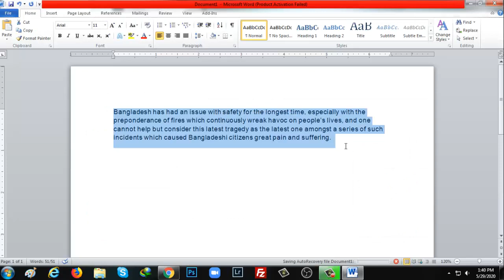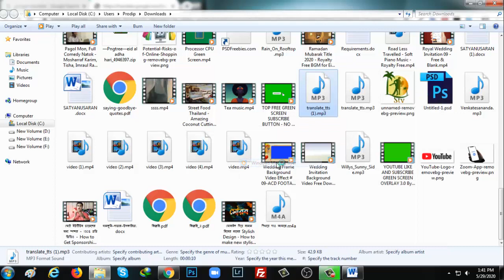How to Download Google Translate Voice in MP3 | EASY and FAST